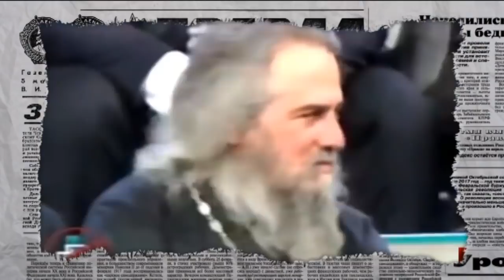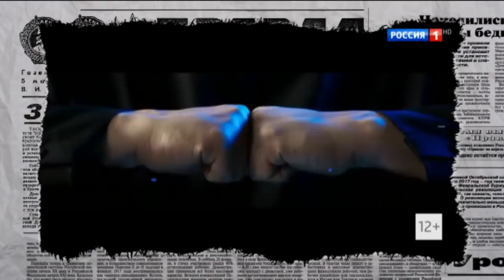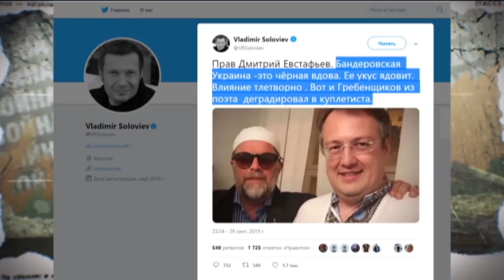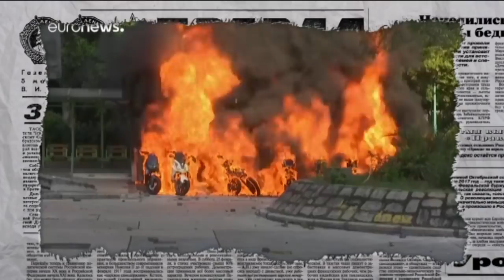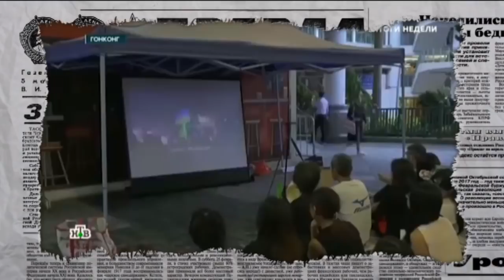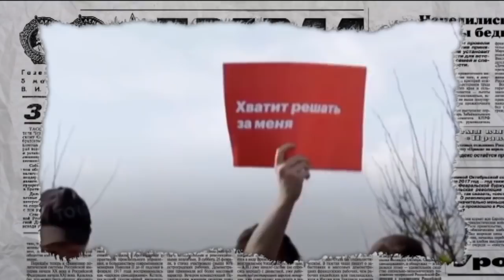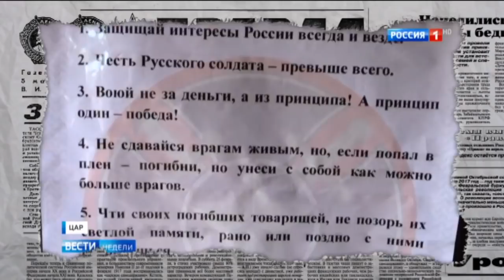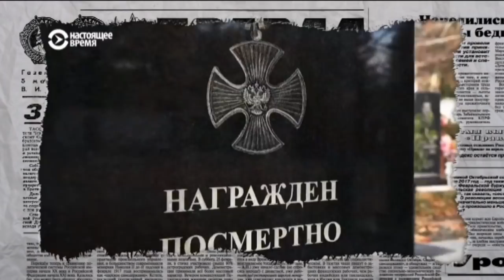Вечерний мудозвон и наколотые апельсинки – ТОП маразмов за сентябрь 2019 - Антизомби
Смотрите онлайн в новом выпуске программы Антизомби от 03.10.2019:

Гонконгобандеровцы и наколотые апельсинки. Свежие маразмы кремлевской пропаганды.

Венесуэлла, Гонконг и Украина. Где бы люди не вышли отстоять свои права,   федеральные каналы обязательно найдут руку американцев – подробности в новом выпуске программы «Антизомби» от 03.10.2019